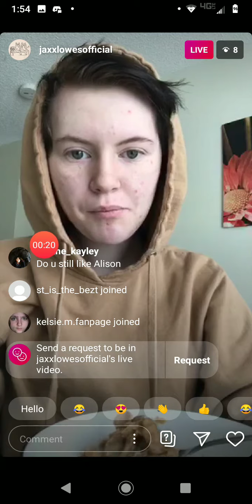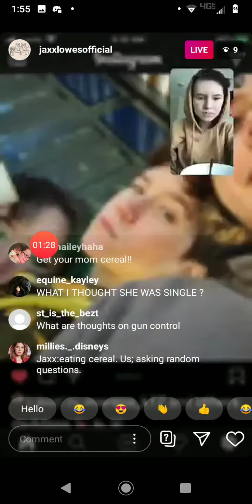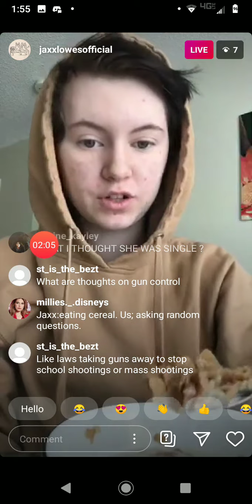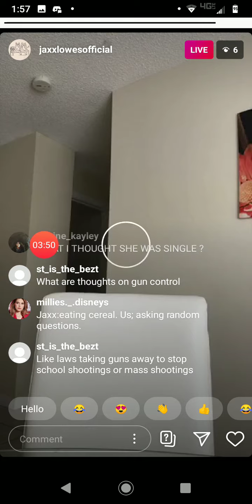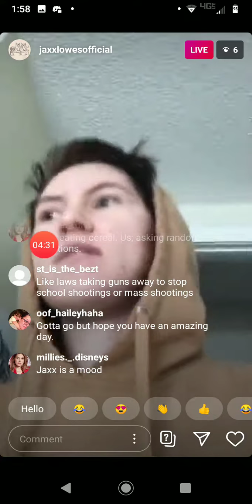Jaxx Lowes Talks About Gun Control